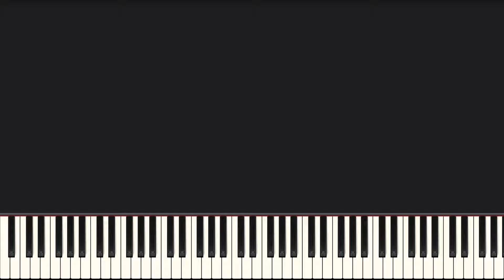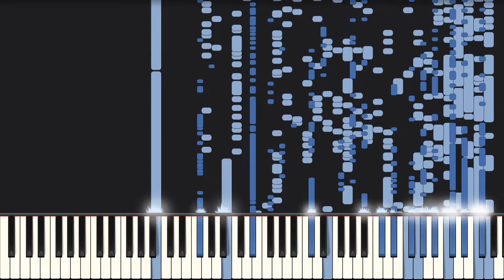Foster The People - Don't Stop [Audio Illusion] Can a piano trick your mind?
Literally Don't Stop (Color on the Walls)!
Can you hear the lyrics?

Foster The People - Don't Stop (Color on the Walls) played on piano.
Created with Synthesia.